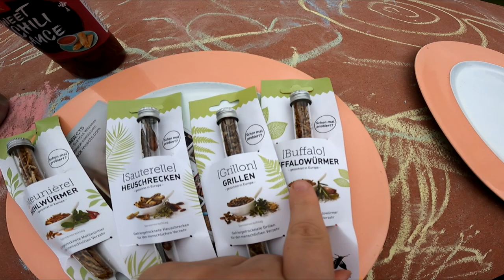Insekten Challenge | Würmer essen mit Hannes (SNACK insects)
Vor einiger Zeit testete Kanal Fenomenal die Insekten Mischung von "snack insects" Je angewiderter er war desto interessierter wurde ich ... Hannes hatte Bock also : packt die Heuschrecken und die Mehlwürmer aus :D